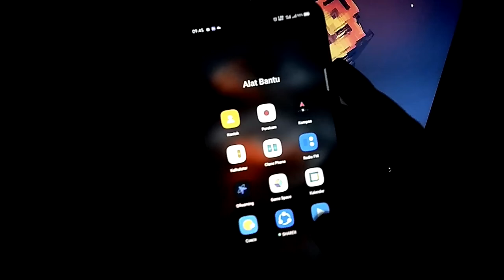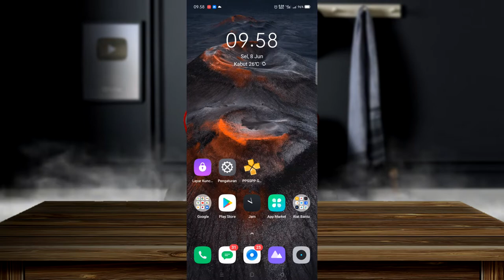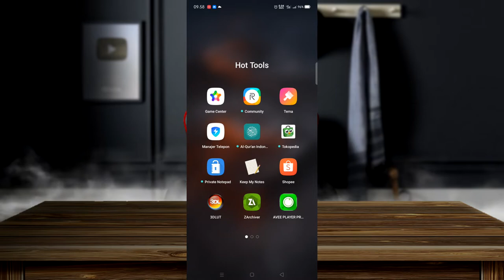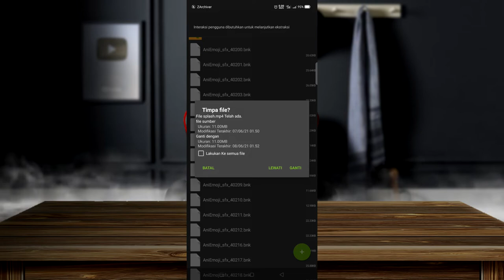TUTORIAL!! MOBILE LEGENDS X JUJUTSU KAISEN, NO SCRIPT!!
Dikonten kali ini gue membuat intro mlbb x jujutsu kaisen guys, keren banget seperti ada hero baru yg akan colabs bersama mobile legends , hahaha

Mabar santuy bisa langsung aja tulis di kolom komentar!!
Contoh:
mabar bang, id mobile legends

Pengumuman mabar Mobile Legends bisa cek di Instagram gue @brobabic / Join discord

Terima kasih ya karena sudah menonton video gue yang jago ini. Jika kalian ada saran dan kritik langsung aja tulis komentar di bawah. Terima kasih!